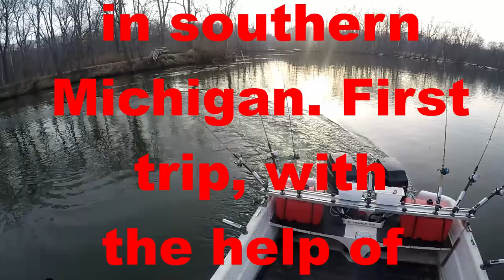Late winter steelhead fishing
Combined a couple of trips out with Mike Frank on the St. Joe river out of Shamrock Park in Berrien Springs Michigan. First trip was "kids day" and second trip was with Bill Fletcher and family.